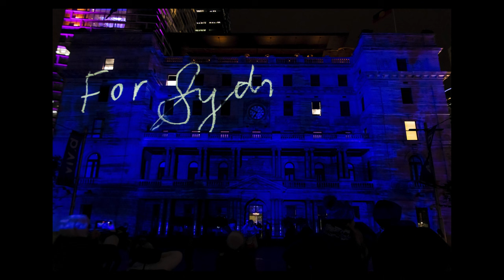Vivid Customs House